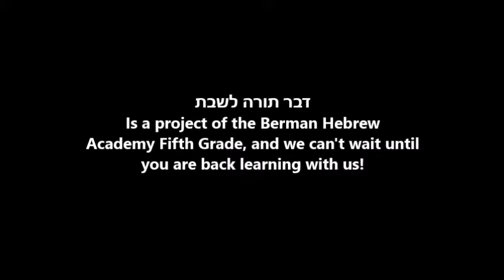דבר תורה לשבת פרשת ויגש